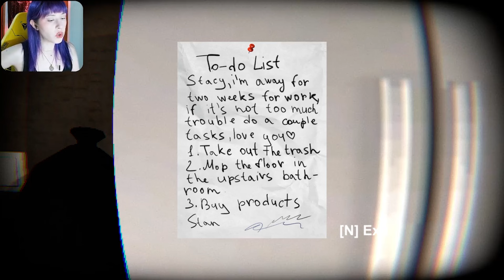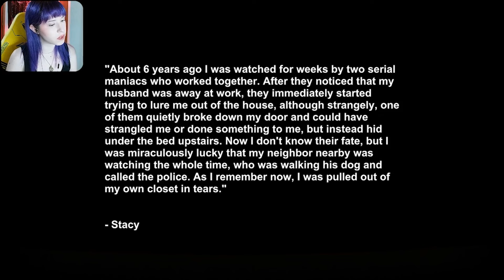Husband is Out of Town | The Beholder | Indie Horror Game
My significant other is out of town so you know what that means.

Game Summary - Stacy's husband has left her home alone for a work trip. She has the general house keeping tasks to attend to including picking up the trash bags her husband LEFT ALL OVER THE HOUSE. (Just divorce him already, Stacy) While Stacy gets things in order she has this horrible feeling that she's being watched. Will she make it out of this unscathed?

Game - The Beholder
Release Date - July 1, 2024
Developer/Publisher - generalxaxe

Credits -Graphics/Stock Video:
Canva.com
Spooky Intro Video - Black and White Minimal Modern Horror Animated Spooky YouTube Video - by Idea Trader© @ideatrader via Canva.com

indie game, vhs game, horror game, vhs style horror game, atmospheric horror, scary game, scary indie game, spooky game